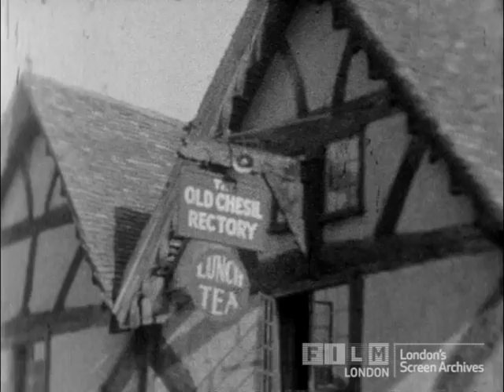Tennis practice and Centre Court at Wimbledon 1938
Footage of tennis practice shot at Wimbledon in 1938. The film includes scenes of Centre Court with Queen Mary leading the Royal Party, and Donald Budge who went on to win in 1938 - his last year as an amateur player.

From the Merton Heritage and Local Studies Centre collection.